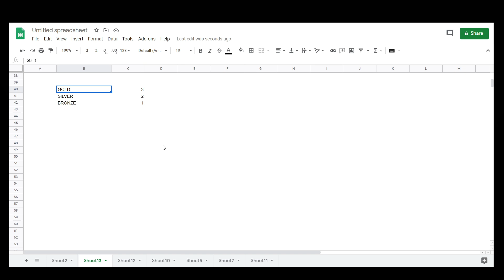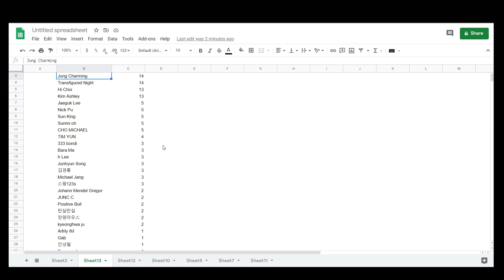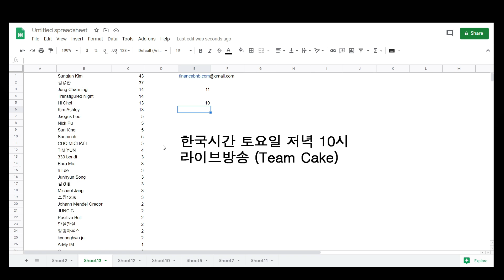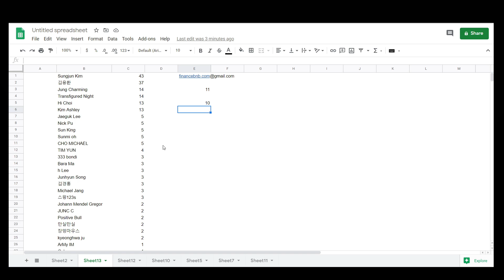10월 댓글 이벤트 결과 발표 그리고 라이브방송 (해당 되시는 분들만 보세요)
해외주식
미국주식
해외경제
미국경제